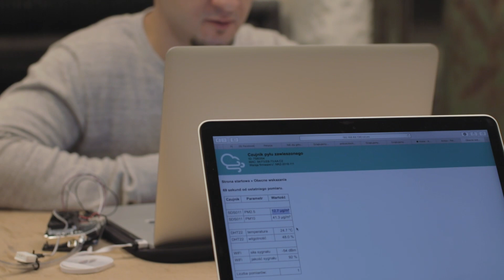Domowy czujnik smogu - Koduj dla Polski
Mieliśmy przyjemność podglądać Koduj Dla Polski na warsztatach z budowy własnego czujnika smogu.

muzyka: Transition - Audionautix